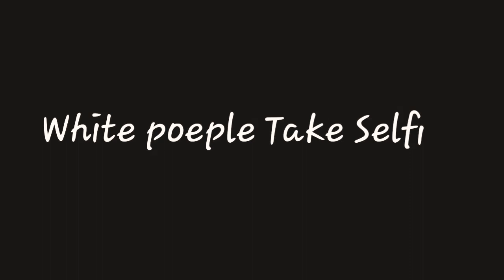White People Vs Brown People Take Selfi |Sabeel Vlogs|Funny Skits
wellcome To Our Channal.

sabeel Vlogs..

Asslam.o.alaikum.

kesy hain saab Friends.

Dosto Ye ik Funny Skit hai.

Brown People
         vs

white people.

jab Brown people selfi laity hain to un ki kia halat hoti hai.

or jab white people selfi laity hain to Un ki kia halat hoti hai.

bht funny hai.

bht maza aya hai.

Video achi lagy to.

All Family Members.

allah hafiz.

Take care